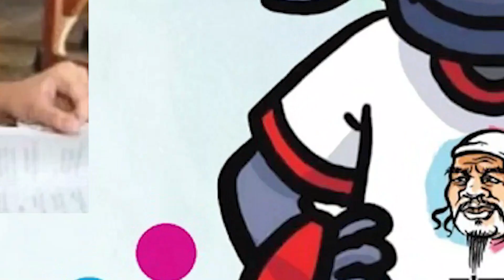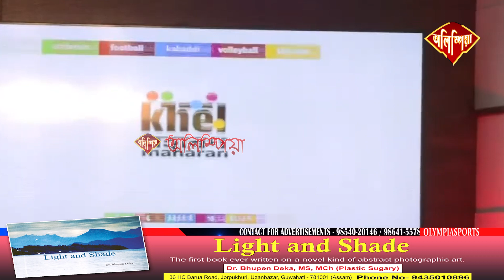▶ গুৰুত্বপূৰ্ণ পৰীক্ষাৰ মাজতে চৰকাৰৰ এয়া কি খেল ?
▶  আন্তঃজিলা "খেল মহাৰণ"ত অংশ লব নোৱাৰিব ছাত্ৰ- ছাত্ৰী

▶  ক্ষোভ আৰু আক্ষেপত ফাটি পৰিছে ছাত্ৰ -ছাত্ৰী